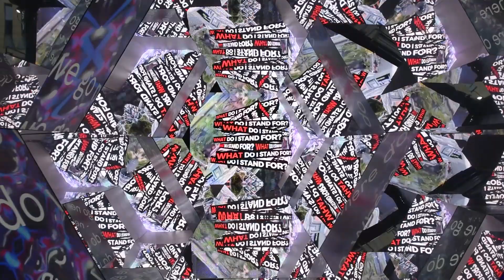"The ME and the WE" // INSTALLATION IN MEMORY OF THE MONDAY DEMONSTRATIONS ´89// by Betty Mü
Das Lichtfest Leipzig erinnert alljährlich an die Montagsdemonstrationen vom 9. Oktober 1989, die friedliche Revolution und den Fall der Berliner Mauer. Zum Lichtfest 2022 wurde Betty Mü als eine von drei internationalen Künstler*innen (und einzige aus Deutschland) gebeten, sich mit einer zukunftsgerichteten Licht-Installation auf dem Leipziger Burgplatz zu beteiligen.

Was bedeutet es, als Einzelner in der Gruppe zu wirken? Was verbindet unsere Gesellschaft heute? Für welche Zukunftsthemen müssen wir uns engagieren? Die Installation »Das ICH und das WIR« wirft grundsätzliche Fragen auf.

Von außen erinnert sie an ein überdimensionales begehbares Kaleidoskop: insgesamt elf Meter lang, in der Form eines Hexagons gebaut und mit Spiegeln sowie LED-Screens versehen.

Die Besucher*innen bewegen sich durch diesen Lichttunnel, wodurch dieser gewissermaßen zum Leben erwacht: Das Selbstbild des Individuums fragmentiert und multipliziert sich zu einer Menschenmenge, animierte grafische und typokinetische Elemente sowie eine Klangwelt aus Sounds und Stimmen ergänzen das immersive Erlebnis. Die eingespielten Statements entstanden in einem interdisziplinären Workshop mit Studierenden.

Im Zentrum der Installation steht das »Wir« von »Wir sind das Volk«, der bekanntesten Parole aus dem Herbst ‘89. Wir können verändern. Wir sind die Hoffnung. Wir sind die Zukunft. Jeder einzelne von uns. Mit ihrer Installation liefert Betty Mü ein leidenschaftliches Plädoyer für gelebte Nachhaltigkeit und gesellschaftliches Engagement.
Every year, the Leipzig Light Festival commemorates the Monday demonstrations of October 9, 1989, the peaceful revolution and the fall of the Berlin Wall. For the Light Festival 2022, Betty Mü was asked as one of three international artists to participate with a future-oriented light installation on Leipzig’s Burgplatz.

What does it mean to work as an individual in a group? What unites our society today? What future issues do we need to get involved in? The installation »The ME and the WE« raises fundamental questions.

From the outside, it resembles an oversized walk-in kaleidoscope: eleven meters long, built in the shape of a hexagon and equipped with mirrors and LED screens.

Visitors move through this tunnel of light, bringing it to life in a sense: the self-image of the individual fragments and multiplies into a crowd, animated graphic and typokinetic elements as well as a soundscape of sounds and voices complement the immersive experience. The recorded statements were created in an interdisciplinary workshop with students.

At the center of the installation is the »We« of »We are the people« (»Wir sind das Volk») the most famous slogan from the fall of ’89. We can change. We are the hope. We are the future. Each and every one of us. With her installation, Betty Mü delivers a passionate plea for lived sustainability and social engagement.

Location: Burgplatz, Leipzig
Date: Oktober 2022